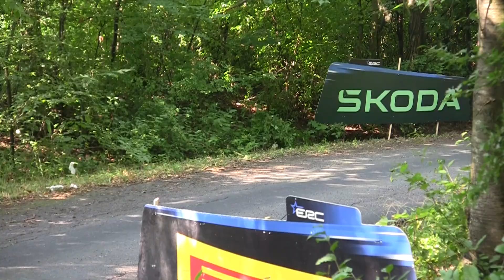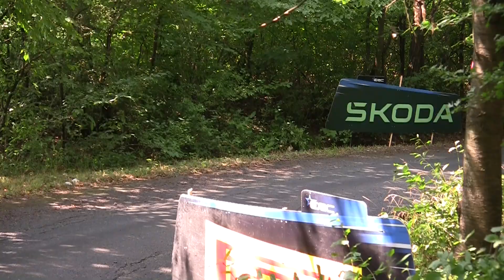Shakedown Barum Czech Rally Zlín 2023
shakedown test a kvalifikace před barum czech rally Zlín , RZ Maják